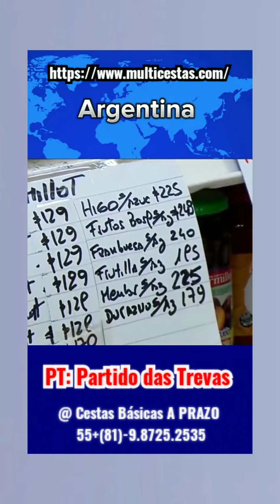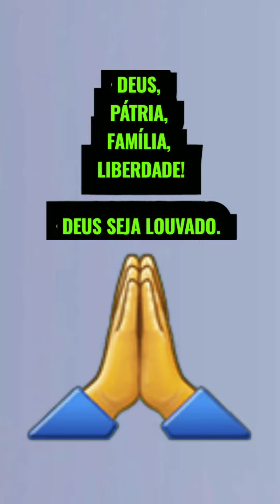DESTRUIÇÃO DE NAÇÕES